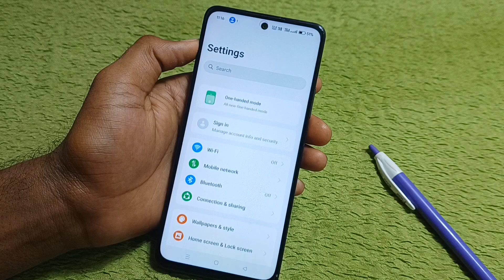Realme Narzo n65 5g me privacy lock kaise hataye/How to remove privacy lock in realme narzo n65 5g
Realme Narzo n65 5g me screen lock kaise hataye/How to remove All lock in realme narzo n65 5g